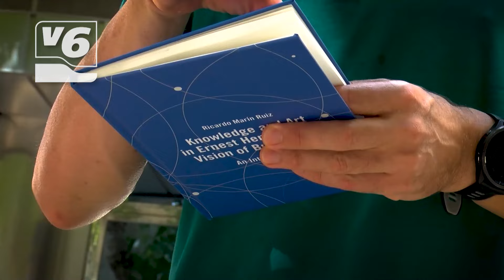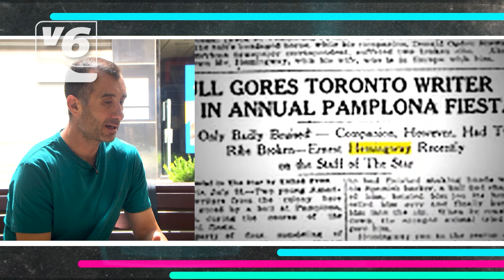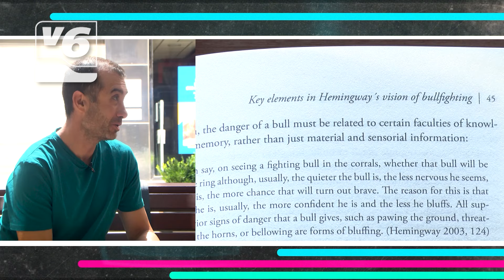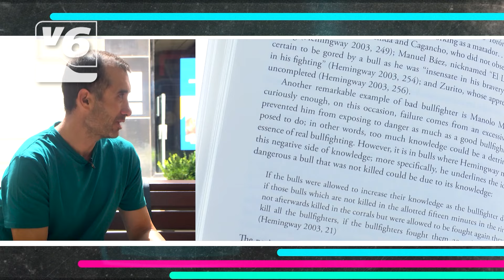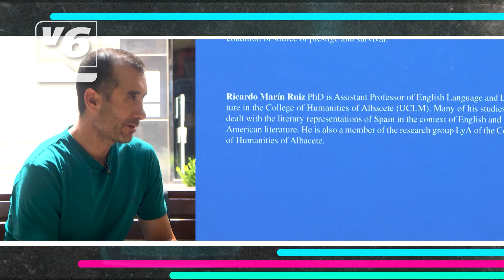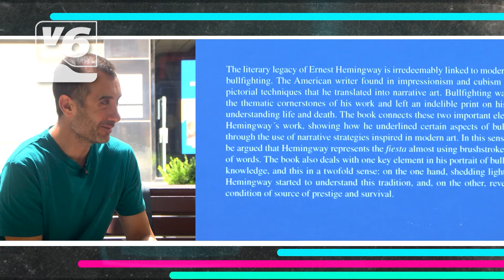AL FRESCO | Este investigador nos lleva a la mirada taurina de Ernest Hemingway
Esta semana, nos sentamos Al Fresco para hablar con un investigador especializado en la figura Hemingway. Ricardo Marín es profesor Filología Moderna de la UCLM y nos cuenta la influencia de la tauromaquía en el arte y conocimiento de este periodista y escritor